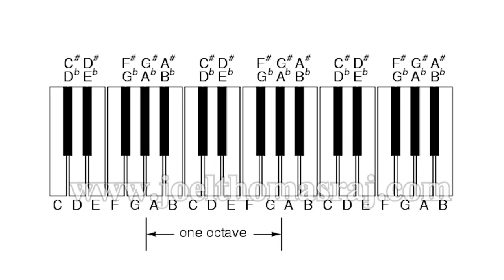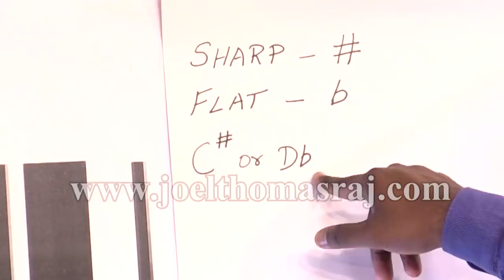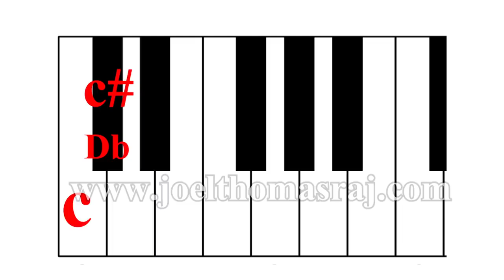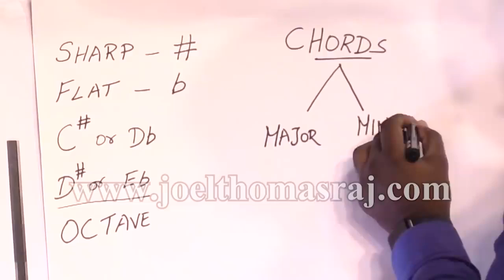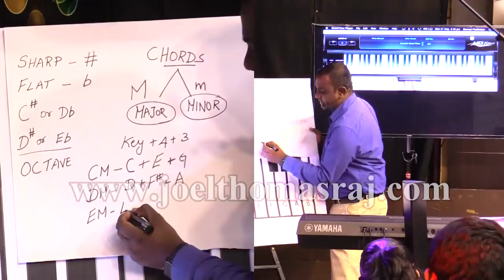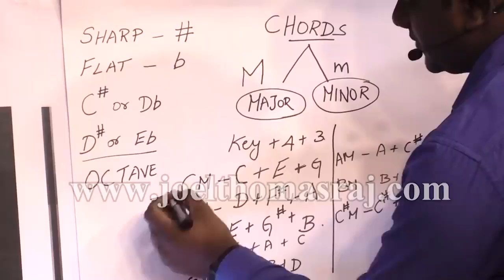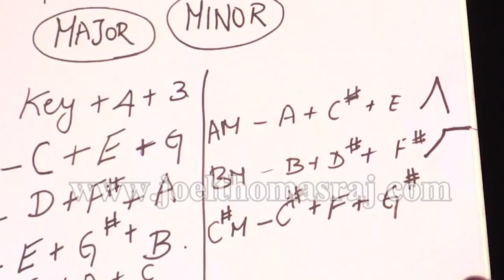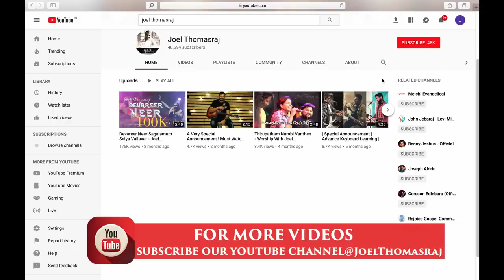Keyboard learning session very easy || joelthomasraj || Ra Tamil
Keyboard learning session very easy

This video for how to learn keyboard tutorial very easy

Thanks to joelthomasraj channel

I'm copy to this is joelthomasraj channel

Keyboard learning,How to learn keyboard,Ra Tamil,Easy playing keyboard,Learning to keyboard,Keyboard class,Keyboard tutorial,Keyboard technical support,
keyboard tutorial in tamil